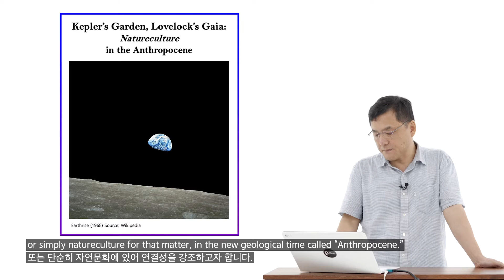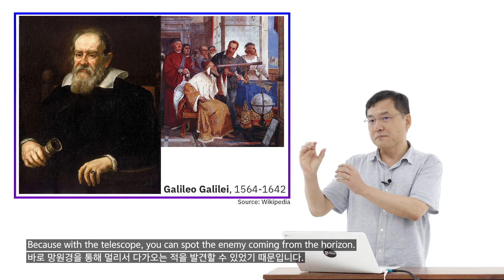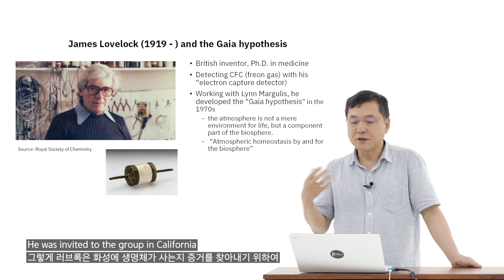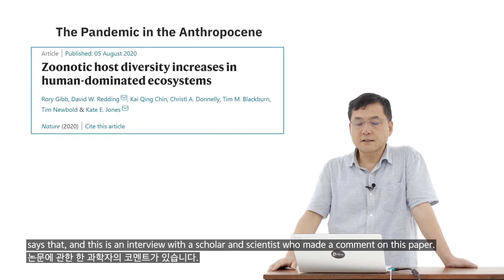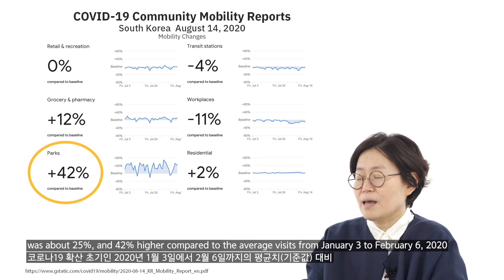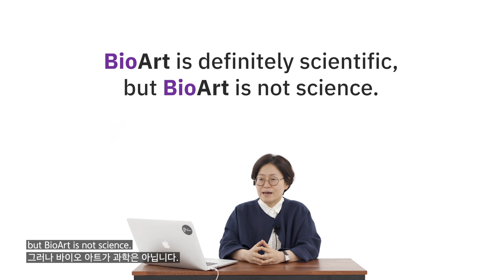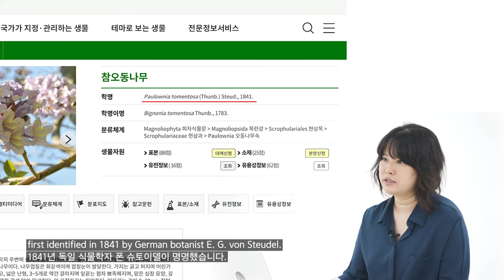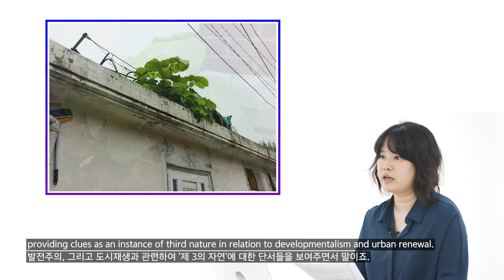Seoul (KR) - Garden of Third Life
Ars Electronica Garden Seoul
Garden of Third Life
Korea National University of Arts (KR)

Project director: Dongyeon Lee (KR)
Hosted by Korea National University of Arts
Organized by Art Collider Lab
Communication and Project Management: Dayoung Lee (KR), Hana Yun (KR)​
Faculty: Hyehyun Cheon(KR), Chungyean Cho(KR), Martin Honzik(AT), Hyunseok Kang(KR), Bongryeol Kim(KR), Buhmsoon Park (KR), Soyo Lee(KR), Dongyeon Lee(KR), Kwangseok Lee(KR), Eunseon Park(KR), Hanbyul Shim(KR), Wonjoon Yoo(KR)